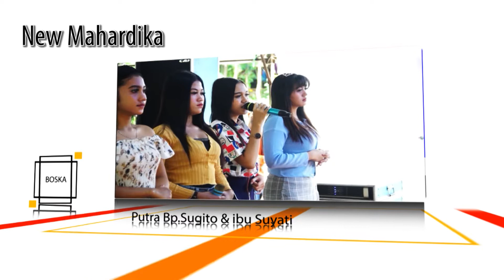Cuma kamu Sely mustika & Madek NEW MAHARDIKA Kudus